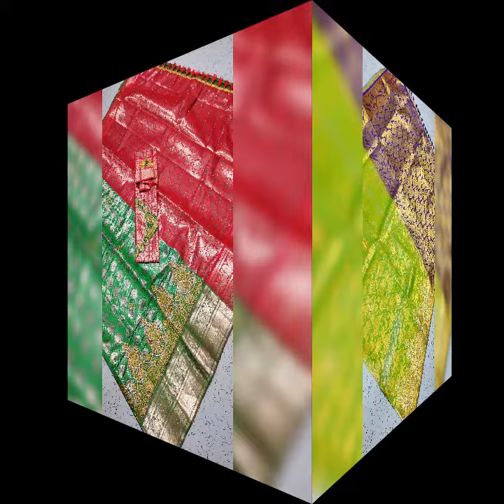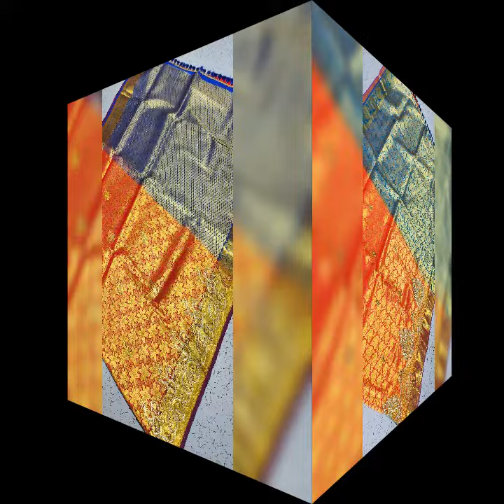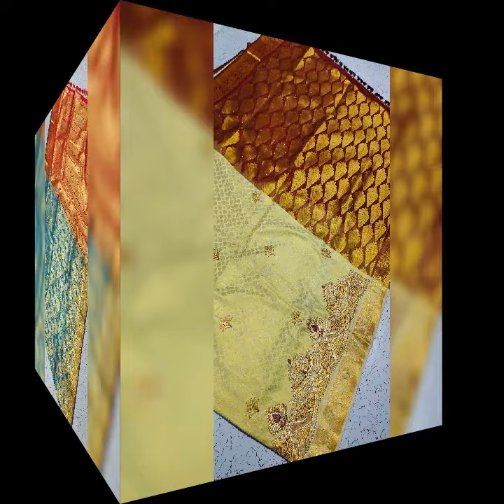KAANCHIPURAM EXCLUSIVE STONE WORK & CUTWORK COLLECTIONS | ELAMPILLAI | DHIRISHYA | GARMENTS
🦚 *KAANCHIPURAM EXCLUSIVE STONE WORK & CUTWORK COLLECTIONS*

🦚 Cut work embroidering + stone work + neck work sarees

🦚Vivahaa Bridal collection's

🦚premium Quality

🦚Complete saree is brocade & Rich jari pallu

🦚Saree with running (contrast) blouse

🦚saree 6.25mtr size

Dhirishya garments
WhatsApp order

Welcome to
🏵 Dhirishya garments🏵

List of products available
1.  Lungies
2. Dhoties
3. Nighties
4. Leggings and Pattaya
5.Kurtis
6.Jeans and tops
7. Silk sarees
8.inskirt